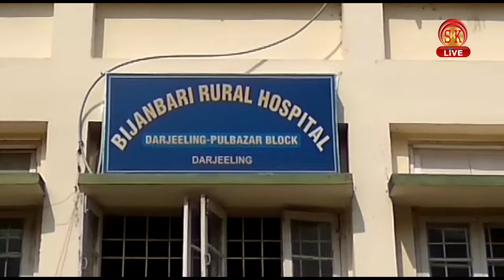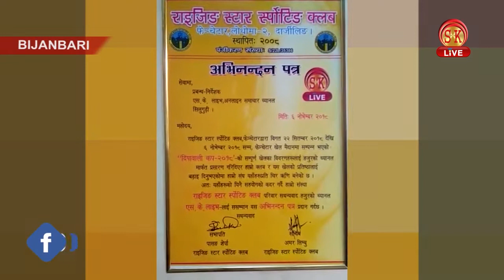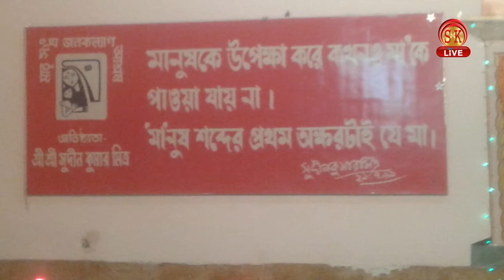Hindi News | Afternoon | 7th November 2018